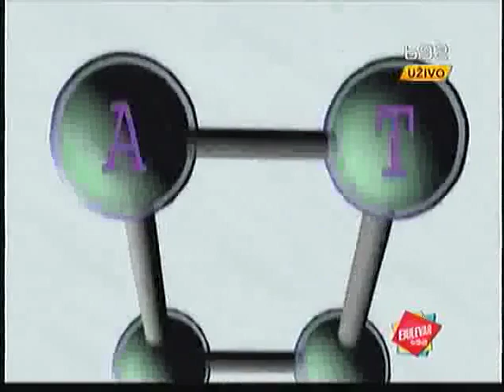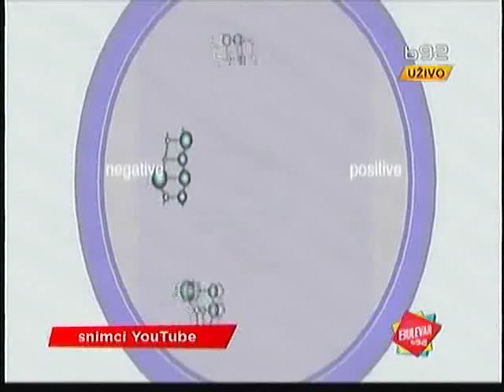Хрвати су Срби а Срби су Турци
PLAY
FA institut Zagreb : Hrvati su Srbi!
četvrtak 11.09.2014. | 17:10 | Komentari: (3) | Pošaljite komentar
Hrvatska je u neverici! Rezultati istraživanja, koje je trajalo devet godina, a koja je sproveo ugledni FA institut iz Zagreba, jasno su pokazali – Hrvati su potomci Srba!